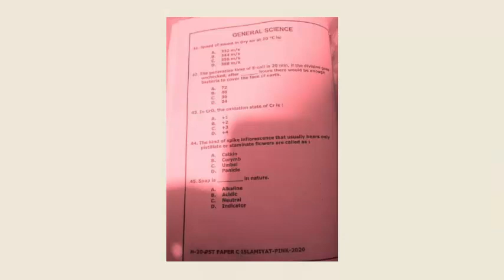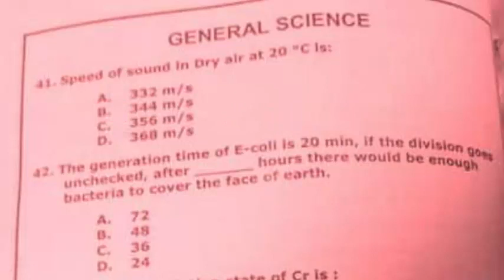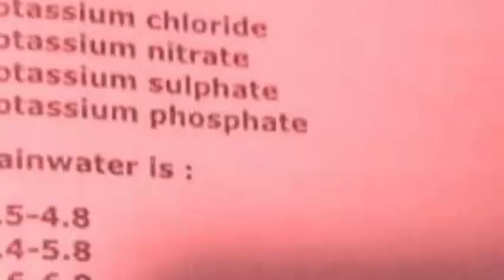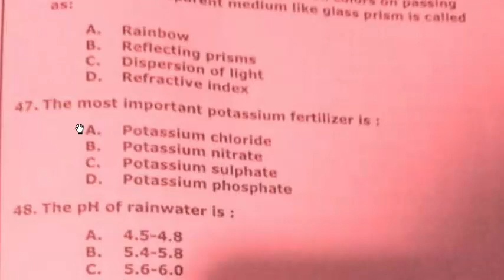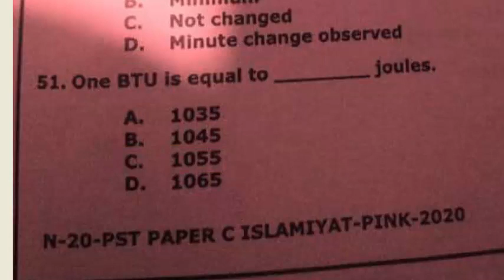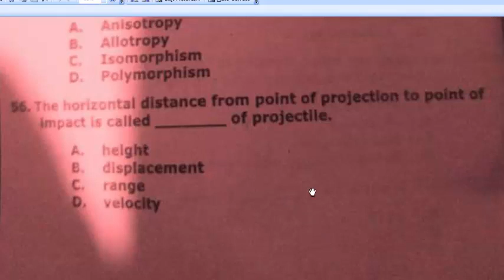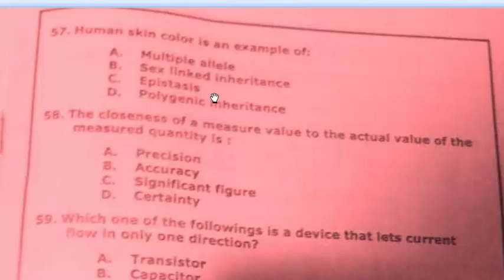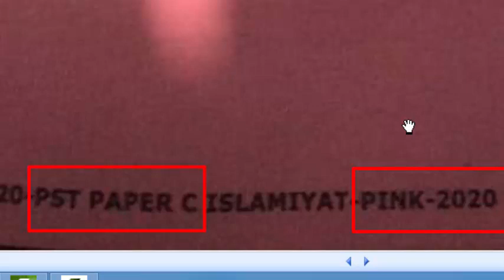PST NTS test Paper-C MCQs 07-02-2021 E&SE KPK|General Science part solved in detail|SS Physics Club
In this video I solved PST NTS test Paper-C which is conducted today 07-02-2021.
PST NTS test Paper-C General Science part solved in detail.
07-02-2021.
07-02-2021.In this video I solved PST NTS test Paper-C which is conducted today 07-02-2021.
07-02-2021.In this video I solved PST NTS test Paper-C which is conducted today 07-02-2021.
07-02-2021.In this video I solved PST NTS test Paper-C which is conducted today 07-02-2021.
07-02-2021.In this video I solved PST NTS test Paper-C which is conducted today 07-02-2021.
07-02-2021.In this video I solved PST NTS test Paper-C which is conducted today 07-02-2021.
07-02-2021.In this video I solved PST NTS test Paper-C which is conducted today 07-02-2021.
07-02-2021.In this video I solved PST NTS test Paper-C which is conducted today 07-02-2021.
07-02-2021.In this video I solved PST NTS test Paper-C which is conducted today 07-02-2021.
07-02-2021.In this video I solved PST NTS test Paper-C which is conducted today 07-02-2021.
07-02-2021.In this video I solved PST NTS test Paper-C which is conducted today 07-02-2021.
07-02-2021.In this video I solved PST NTS test Paper-C which is conducted today 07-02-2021.
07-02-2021.In this video I solved PST NTS test Paper-C which is conducted today 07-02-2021.
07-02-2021.In this video I solved PST NTS test Paper-C which is conducted today 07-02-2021.
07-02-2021.In this video I solved PST NTS test Paper-C which is conducted today 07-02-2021.
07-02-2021.In this video I solved PST NTS test Paper-C which is conducted today 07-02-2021.
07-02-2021.In this video I solved PST NTS test Paper-C which is conducted today 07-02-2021.
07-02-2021.In this video I solved PST NTS test Paper-C which is conducted today 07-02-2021.
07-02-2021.